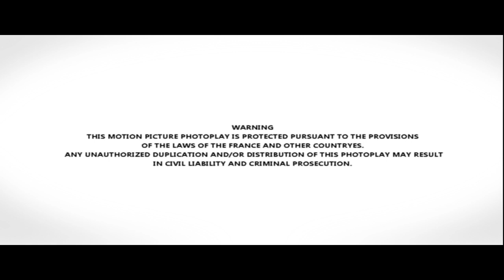BERNARD HALLER, INTERVIEW, HUMORISTE, ACTEUR, 2003, SAINT-TROPEZ, FESTIVAL DE LA FICTION TV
BERNARD HALLER, L'HUMORISTE LE PLUS FRANCAIS DES HUMORISTES SUISSES
Bernard Haller acteur et humoriste suisse a fait rire la France avec quelques-uns de ses fameux sketchs "Le pianiste", "Le Baccalauréat", "Le sermont à la cathédrale de Genève", "Le déglingué"...
Bernard Haller "monte" à Paris en 1955 dans l'espoir de devenir comédien et il avoue: « J'ai été chauve très tôt et ça m'a empêché d'être un jeune premier. Je me suis réfugié dans le cabaret. »
Il débute au cabaret de l'Ecluse, se produit au théâtre de la Vieille-Grille dans le 5e arrondissement de Paris, puis il joue dans la compagnie du comédien, metteur en scène Jacques Fabri. Bernard Haller participe en tant que présentateur à la première tournée de Sheila nommée "La Tournée du siècle" en 1963, 1964, où figuraient, en première partie le groupe à la mode, Les Surfs...
Dès 1972 il enchaine les tournages dans des petits rôles très remarqués et se fait un nom en one-man-show où il attire plus de 160.000 spectateurs dans 96 villes dès sa première tournée. Il enchaine alors des spectacles à succès, "Et alors?", "Un certain rire incertain", "Salmigondivers", "Vis-à-vie", qu'il joue à Bobino. Utilisant souvent des sketchs à base d'allitérations, notamment celui du "Coco le concasseur de cacao" et du "Concertiste", Haller devient un des humoristes préférés de France. Dès lors il joue au théâtre des classiques, et fait des incursions au cinéma avec "Je ne sais rien, mais je dirait tout" de Pierre Richard, "Signé Furax", "La Soif de l'or" derner film de Gérard Oury, ou encore "Bonjour l'angoisse" de Pierre Tchernia. On le retrouve également à la télévision "Maigret et l'improbable Monsieur Owen", "Les Cordier, juge et flic", "Les Thibault" en 2003 réalisé par Jean-Daniel Verhaeghe... Il joue une dernière fois au théâtre en 1998 "Ardèle ou la Marguerite" de Jean Anouilh dans une mise en scène de Pierre Franck. En 2009 il apparait à la télévion pour la dernière fois dans "L'Abolition" réalisé par Jean-Daniel Verhaeghe. Au cinéma, sa dernière apparition a lieu en 2006 avec "Sa Majesté Minor" de Jean-Jacques Annaud.
Bernard Haller est décédé en 2009 à l'âge de 75 ans.